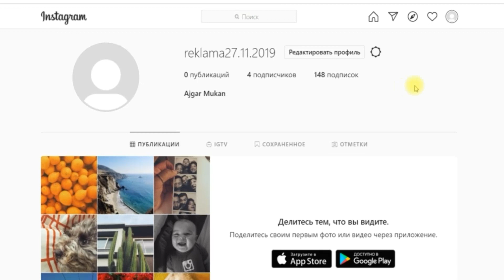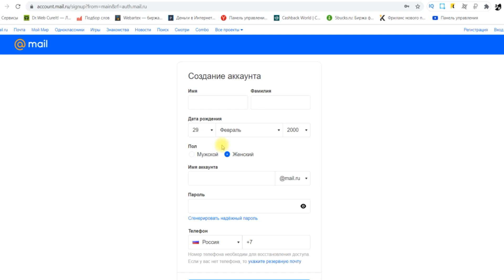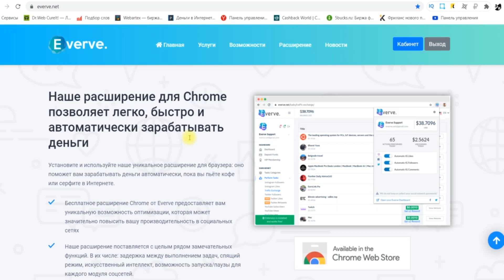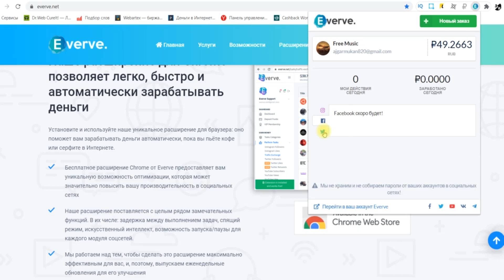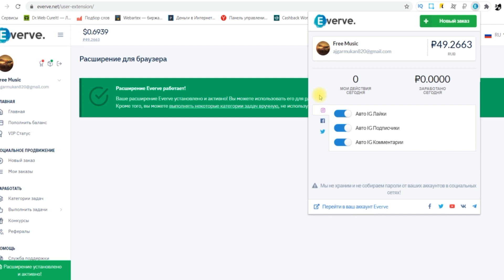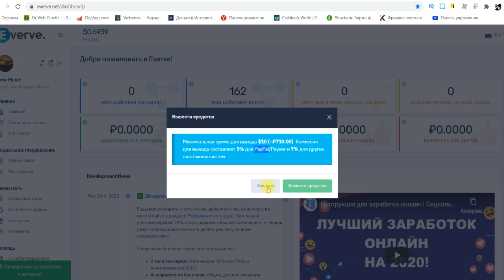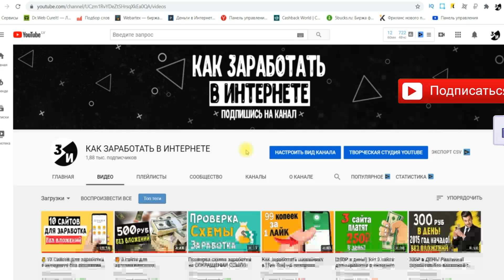[+300₽] Схема заработка в интернете без вложений на автомате {как заработать в интернете}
Приготовьтесь, это один из наиболее перспективных способов заработка в интернете, который вы когда-либо видели, ведь он способен даже приносить хорошие деньги. +₽500 в день! Пошаговая схема заработка в интернете без вложений. После того, как вы посмотрите видео до конца, ваш вопрос как заработать в интернете заинтересует вас еще больше и на моем канале есть много других схем заработка, и я показываю вам, что деньги в интернете есть и вы можете заработать вполне себе много и без вложений. заработок без вложений,как заработать в интернете без вложений,деньги в интернете,способы заработка в интернете,сайты для заработка, как заработать в интернете 2020, интернет заработок.